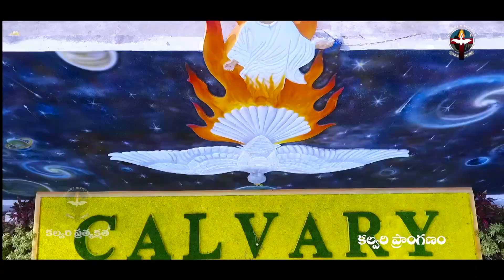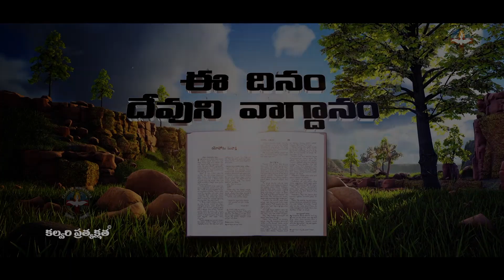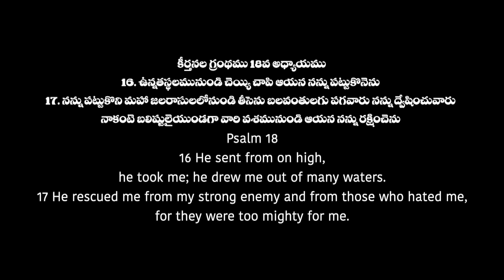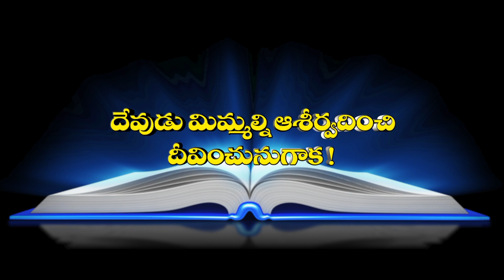ఈ దినం దేవుని వాగ్దానం #12.02.22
♦️ If you wanted to support this Ministry ♦️
♦️ Offerings can be sent through ♦️
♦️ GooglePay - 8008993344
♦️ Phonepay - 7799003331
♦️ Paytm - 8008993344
                                     (Or)
IFSC Code: SBIN0020909
Branch: Kalyankhani,

♦️ HDFC
IFSC Code: HDFC0002603
Branch: Bellampalli,

♦️ Calvary Ministries ♦️